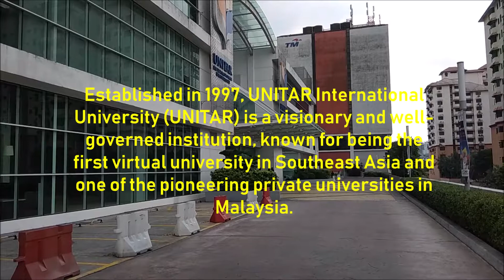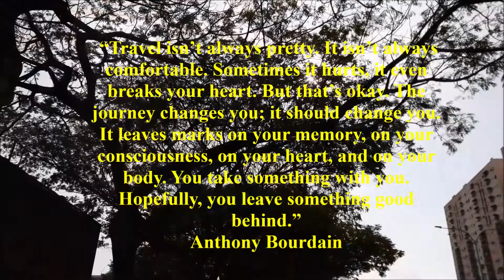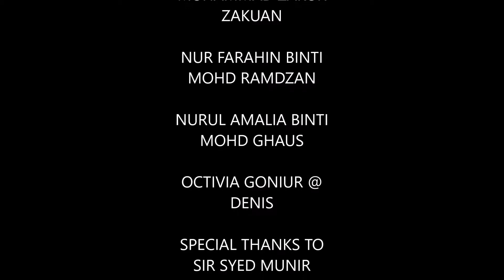Project management - Tourism programs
Unitar 2018